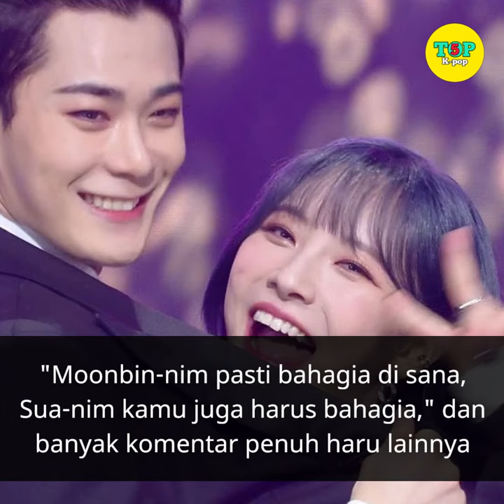Video kedekatan Moonbin ASTRO dengan Moon Sua Billlie diperbincangkan kembali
Video kedekatan Moonbin ASTRO dengan Moon Sua Billlie kerap diperbincangkan kembali oleh penggemar setelah mendiang meninggal dunia.

Video saat Moonbin ASTRO dan Moon Sua Billlie menarikan lagu "Patbingsu" jadi salah satu tayangan keduanya yang curi perhatian kembali penggemar.